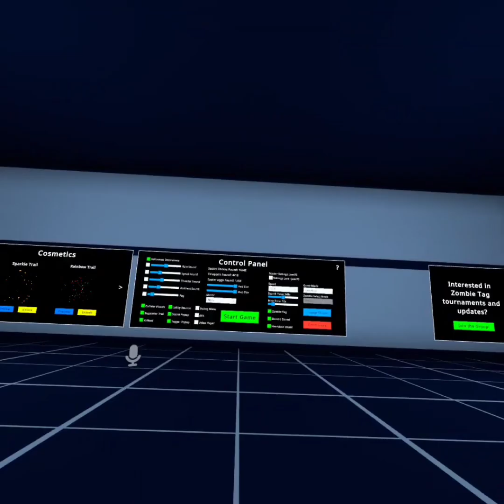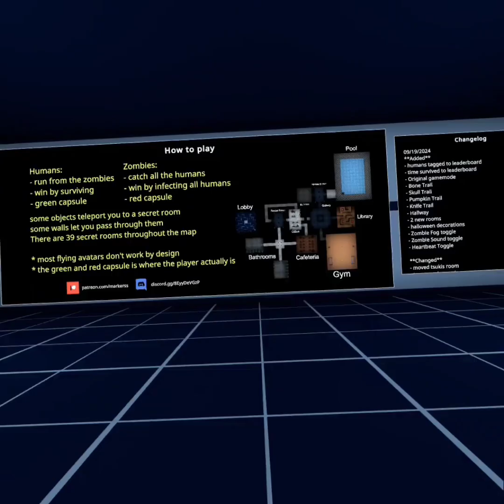Jemi75 & the Squad play Zombie Tag (5K Subscribers Special)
Our 2 New VRchat Squad Members Revealed￼